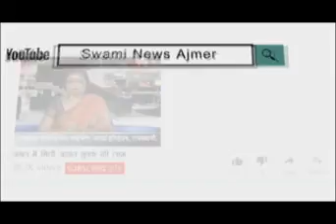राजस्थान स्टेट महिला और पुरुष यूथ बॉक्सिंग चैंपियनशिप विजेता खिलाड़ियों का स्वागत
04 June 2019,
    राजस्थान बॉक्सिंग संघ द्वारा आयोजित राजस्थान स्टेट महिला और पुरुष यूथ बॉक्सिंग चैंपियनशिप का आयोजन रॉयल ईगल स्पोर्ट्स अकैडमी में 31 मई से 2 जून तक किया गया। इस प्रतियोगिता में 22 जिलों के 135 पुरुष और 58 महिला मुक्केबाजों ने भाग लिया। सोमवार को सभी विजेता खिलाड़ियों का संघ की ओर से बस स्टैंड पर फूल और माला पहनाकर स्वागत किया गया।